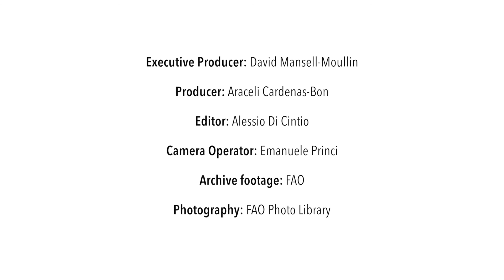FAO Серия по теме «Политика»: Питание и продовольственные системы (с субтитрами)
Недостаточное питание затрагивает все страны и каждого третьего жителя планеты. 800 миллионов человек страдают от недоедания и 2 миллиарда человек - от нехватки питательных микроэлементов. Буатсепо Гийосе (ведущий специалист по вопросам питания отдела по вопросам питания и продовольственных систем ФАО) объясняет важность питания и каким образом оно должно быть учтено во всех отраслевых мерах политики. Она описывает работу ФАО в области формирования мер политики, а также основные идеи политики для достижения этой цели. Это видео является частью серии видеороликов, посвященных мерам политики и управлению, выпущенной ФАО в 2016 году.